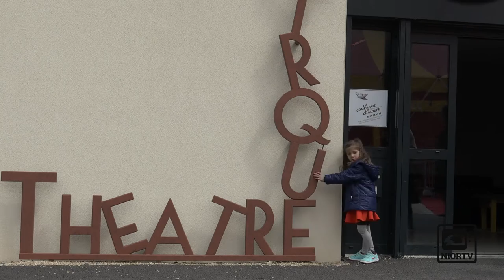Interview de Pascal Fournier, directeur de Cirque en Scène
Pascal Fournier, alias "Kalou", directeur de la compagnie Cirque en Scène, est interviewé par NiortTV.